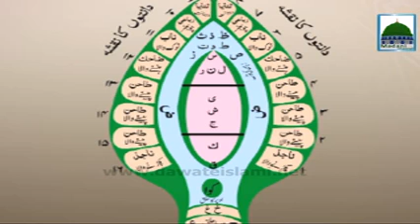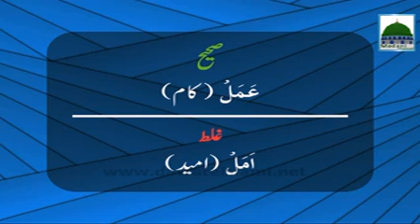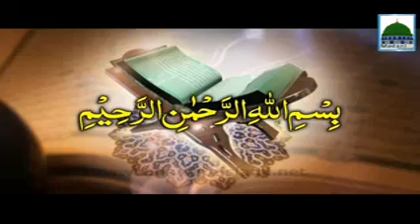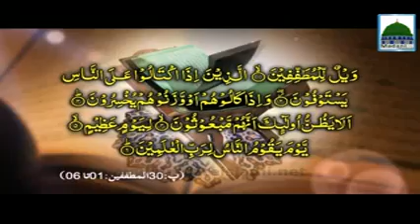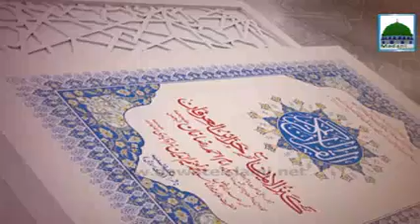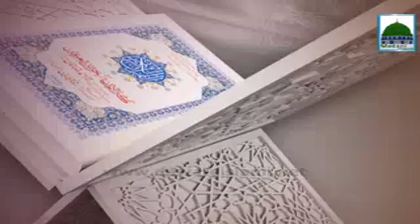Meray Rab Ka Kalam Ep#13 - Naaptol Main Kami Karna - Maulana Muhammad Imran Attari